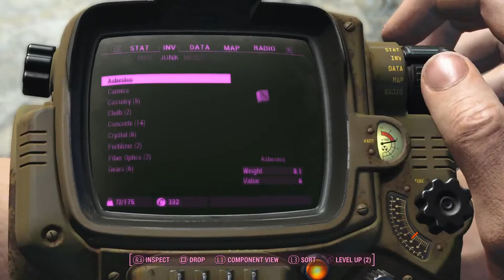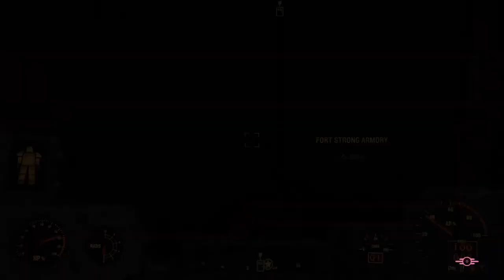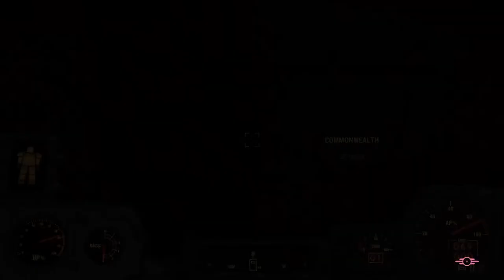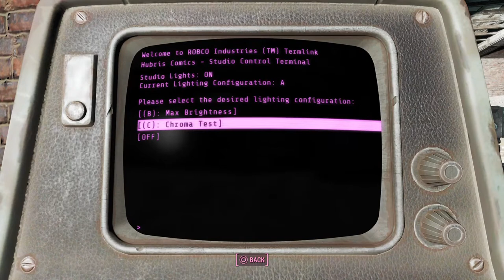Fallout 4 Survival¦¦ Tommy Shaw Survival Modded